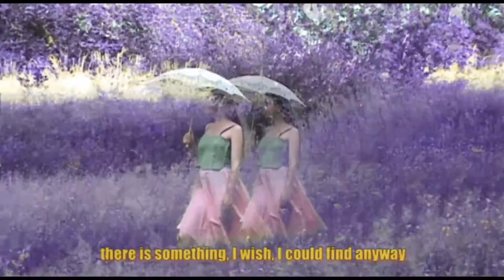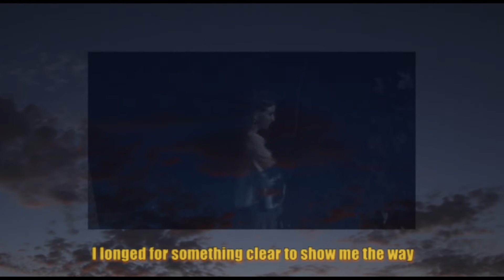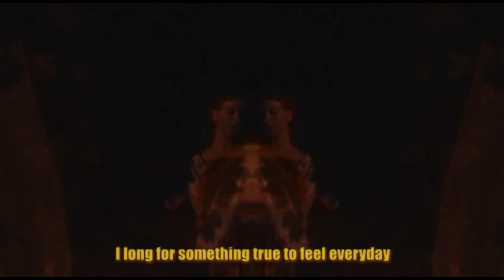MadMagus - Midnight Thoughts (Official Music Video)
Here's our quirky and whimsical music video for our song "Midnight Thoughts" from our upcoming opus end of this year !:D 🤤
Hope you all like it as much as we do !

A big thanks to Mouna De Waele ( pictures and editing) and Vittoria Terzo (actress) for creating such a visual univers. A special thanks to Jenifer Mahauden for flower design and the parc de la sauvagère to be what it is : a beautiful place.

We still have a lot of news to share so : keep your eyes open and be mad 😈

Mixage: Alexandre Leroy
Mastering: Brett Caldas-Lima
A MadMagus Production.